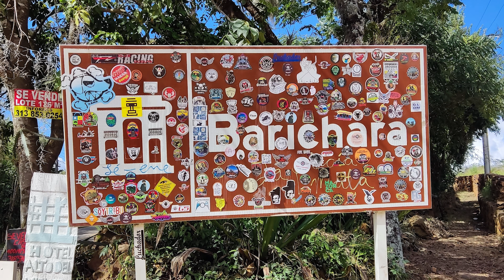Santander episodio final (3)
En este ultimo episodio por el Santander visitamos la cascada de los caballeros y el Barichara, que gran departamento, sitios mágicos llenos de historia y de mucha diversion